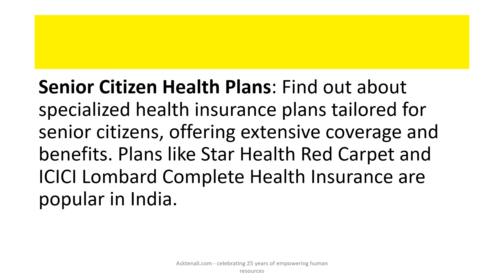Top 7 Must-Know Insurance Policies in India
Discover the top 7 insurance policies in India. Learn about the latest trends, coverage, benefits, and how to choose the right one for you. Stay informed and protected!
Health Insurance with Telemedicine
Digital-First Life Insurance
Climate Risk Insurance
Cyber Insurance for Individuals
Pet Insurance Plans
Senior Citizen Health Plans
Usage-Based Car Insurance